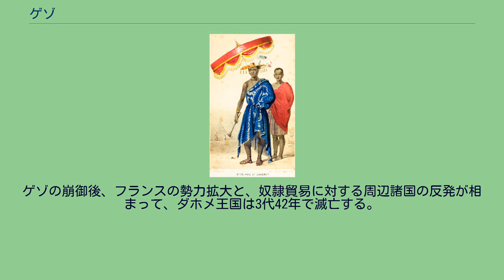ゲゾ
ゲゾ ゲゾ (Ghezo/Gezo) は、ダホメ王国第9代国王（在位1818年 - 1858年）。
ダホメの12人の国王の中で最も偉大な国王とされ、ダホメの全盛期を築き上げた。
出生名はガクペ（Gakpe）。
ゲゾは第7代国王アゴングロの第2王子として生まれたが、父のあとを継いだ兄である第8代国王アダンドザンが「無能であった」ため、摂政に任じられ、やがてクーデターでアダンドザンを殺害して（監禁されて1861年に崩御したとも伝わる）、自らがダホメ国王に即位した。
そしてゲゾは兄に対してダムナティオ・メモリアエを行い、現存する直筆書簡を除いてアダンドザンの記録はほとんど抹消された。
国王となると、ゲゾは弱体化していた東隣の宗主国オヨ王国からの独立を宣言し、属国の地位から脱した。
ついで、乾季ごとに近隣に出兵して大規模な奴隷狩りを行い、それをウィダーにあるポルトガル領サン・ジョアン・バプティスタ・デ・アジュダの商人フランシスコ・フェリックス・ダ・スーザらに売却して富を蓄えた。
この富でゲゾは4000人の女戦士軍団を擁し、銃とサーベルで充分に武装させることにより、オヨなどの外敵から自国を防衛することに成功した。
ゲゾのクーデター成功の背景には、アダンドザンに反発していたダ・スーザによる援助があったとされる。
その一方、ゲゾは奴隷貿易以外の産業振興もおこなった。
とくにパームオイルの原料となるアブラヤシの大量生産を行い、これをフランスなど欧米諸国に輸出した。
当時は奴隷貿易が世論の反対などによって衰退する時期にあたっており、これによって奴隷に代わる新たな輸出品を得たダホメはそれ以降も勢力を維持することに成功した。
また、ゲゾは国民の団結を高めるため、「私たちの自由は、水を蓄えることのできない穴だらけの壷のようなものだ。もし、この国の息子たちである、あなた達それぞれが穴を指でふさぐことができれば、壷は水を蓄えることができるだろう」という言葉を残している。
この言葉は以後も語り継がれ、1950年の在フランス・ブラックアフリカ学生連盟のモットーに選ばれ、独立運動の際にも引用された。
1960年にダオメー共和国が独立し、さらにベナン共和国に改称した後もこの言葉はよく引用され、これをかたどった像も建設された。
1852年に奴隷貿易を廃止すると宣言していたが、それを反故にして奴隷貿易を再開した直後の1858年に急死した。
死因は天然痘とも、戦死とも、暗殺とも伝わる。
息子のバドホウが、「グレレ」の名で跡を継いだ。
ゲゾの崩御後、フランスの勢力拡大と、奴隷貿易に対する周辺諸国の反発が相まって、ダホメ王国は3代42年で滅亡する。